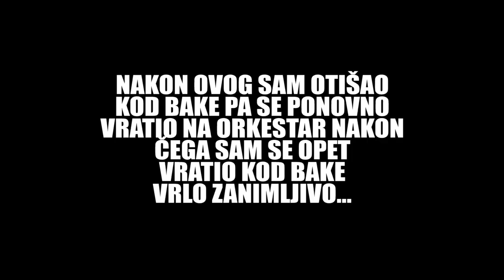JESAM LI JA JEDINI KOJI OVO RADI?